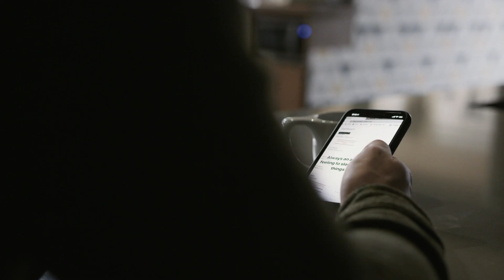VIDEOS ARE EFFECTIVE MARKETING TOOLS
By 2021, the average person will spend 100 minutes each day watching online videos. In 2019, the average person already spends 84 minutes watching online videos. If you are looking for the best marketing plan, you need to include videos in some way.

Video content allows you to connect with clients and build relationships. Because of their interactive, captivating nature, they are more effective than typical image or text-based ads at getting someone to buy from you. Through a promotional video or social media videos, you can grow your business and bring leads into your sales funnel.

Why Videos Are Effective Marketing Tools:
There is a wide range of reasons why videos are one of the most effective marketing methods available today. As the old business adage goes: “You have to be where your customers are.”

If your customers are online and watching videos, then your company needs to have marketing videos and a presence where your prospective clients can see them.

Video marketing allows you to grow your business in the following ways:

Video can complement your current strategies.
You can build trust with your customers.
Customers are more likely to buy from you after watching a video.
Marketers who used video saw a 49 percent year-over-year revenue growth over marketers who didn’t.
People prefer videos over newsletters, emails, and blog posts.
Videos increase the time people spend on your page, which boosts your search engine ranking.
You can increase your click-through rate and conversion rate.
Video users enjoy more backlinks than non-users.
Social media videos get 1,200 percent more shares than texts and images combined.

These aren’t the only reasons to invest in videos anymore. Right now, many people are stuck at home and aren’t able to go to work. Since they have a lot of free time on their hands, they are online watching videos.

Since the social situation has changed, people are spending more time on Facebook, Instagram, YouTube, and other social media sites than before. If you want your business to reach these consumers, you need to have a video marketing strategy in place.

Put Your Marketing Strategy into Motion for a Bargain Price:
While a lot of people are online at the moment, consumer spending levels aren’t as high as they were. This means Google, Facebook, and social media advertisements are going to have a lower price per impression than they did before. If you want to build brand awareness, trust, and customer relationships, you can implement your strategy for a comparatively low price right now.

Some companies are choosing to wait on the sidelines to see what happens, but these businesses are going to miss out. Brand and product awareness is important for turning prospects into leads and building customer relationships. You can achieve both of these goals at a lower cost right now than you’ll be able to in the future.

More importantly, your business has to continue its operations no matter what craziness is going on in the world. A well-placed video ad can help you attract new clients and replace any lost revenue. The return on your investment might not pay off immediately, but it will be effective for your future.

Video marketing is one of the most effective forms of marketing. A video on your landing page can boost your conversion rate by 80% or more. Over 55 percent of people watch at least one marketing video each day.

Your company can create tv commercials, product demo videos, videos for YouTube ads, staff training videos, and internal videos. You can also use internal videos, social media videos, and others to reactivate your clients. Once you know what your marketing goals are, make videos a part of them.

Videos Can Help You Reach Your Company’s Goals:
By using video marketing, you can reach out to new prospects, build client relationships, and turn existing clients into repeat customers. Right now, the cost of using video marketing is a great, affordable advertising option. It is now possible to boost your brand awareness and revenue on a lower budget.

If you are interested in video marketing, we can help!